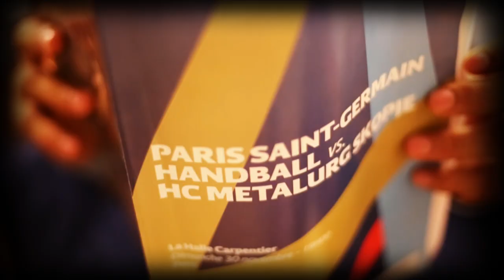This is Paris : épisode 11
Découvrez le 11ème épisode du magazine spécial du Paris Saint-Germain Handball "This is Paris". Au programme cette semaine :
- Le déplacement des Parisiens à Créteil en championnat
- La réception du Metalurg Skopje en Ligue des Champions.
- Interview de l'arrière gauche parisien, William Accambray